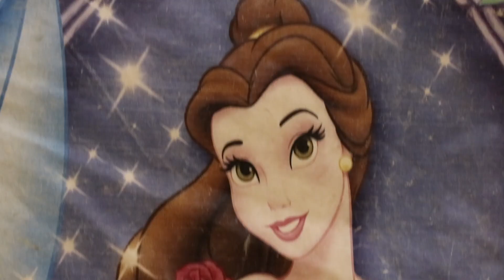Ma'Rajhe's 2nd Birthday Party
Shot By @BrickBoy_Productions

* I do not own copy rights to the music in this video *